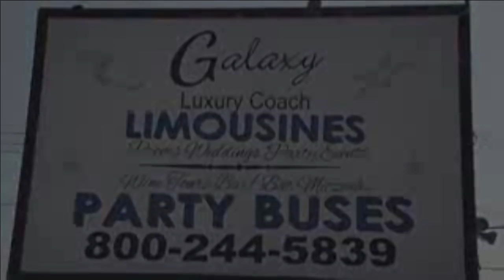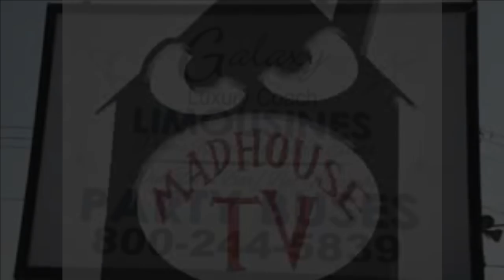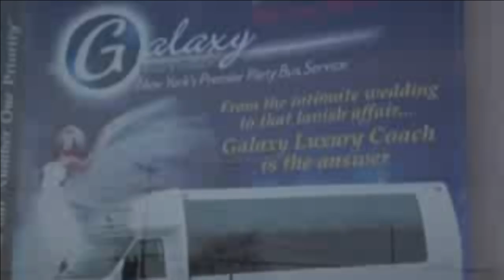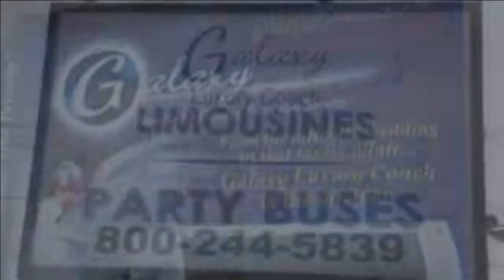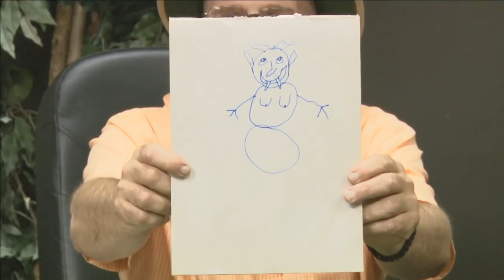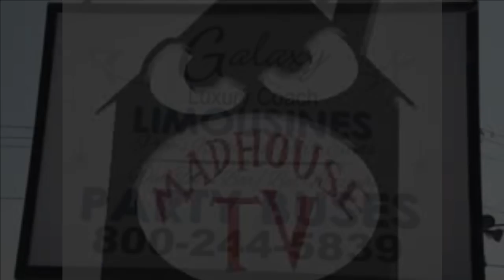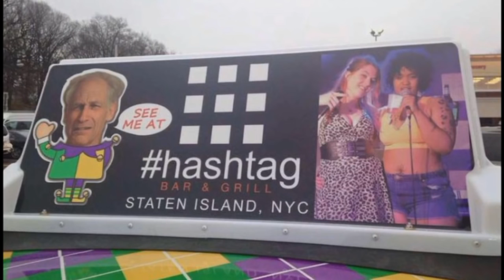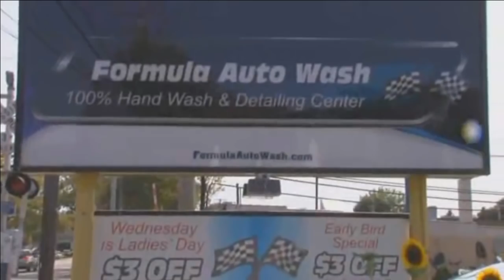The Benny Rizzuti Show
Episode One, of Benny's road to Cable TV. Special guests are: Anita Starlite & Wild Bill Sherman and his One-Man-Band.
Everything you need to know about the new show is explained in the new opening.